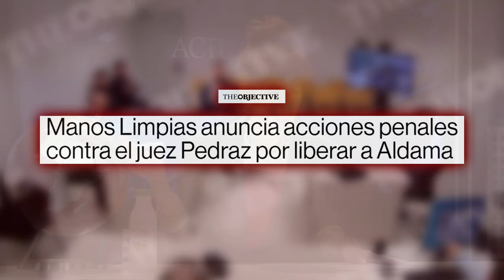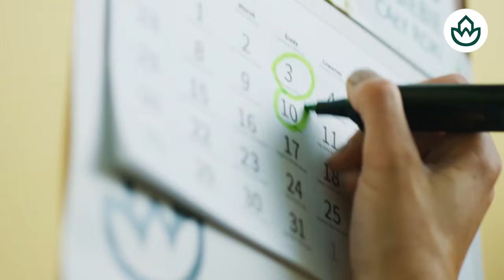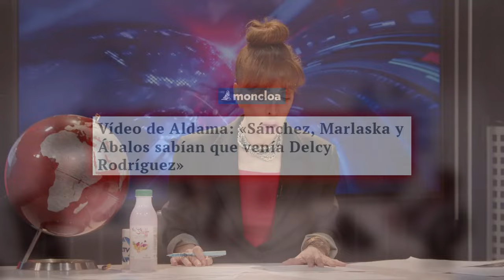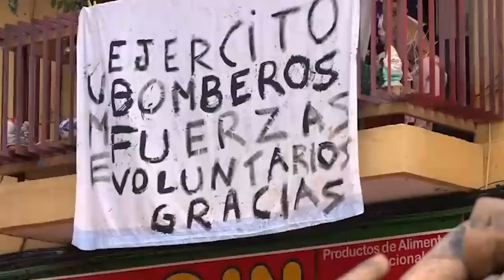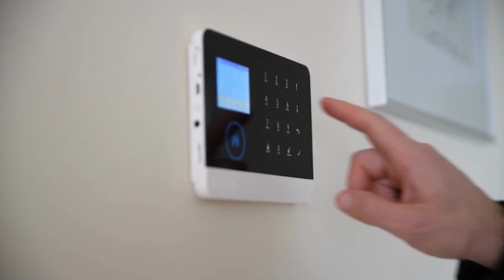🔴 ENVIVO/ MUNDO AL ROJO🔴 Sánchez enloquecido, llegan las pruebas de Aldama sobre la trama